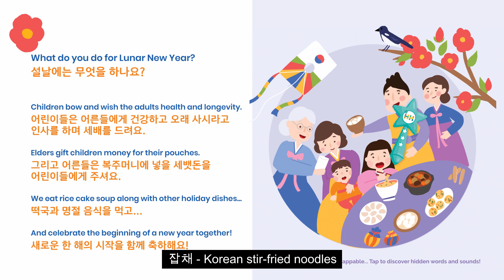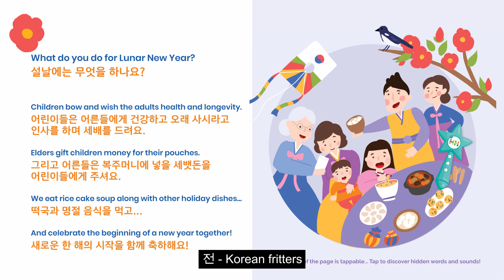Seollal | Korean Lunar New Year | 설날 | Bilingual Korean-English Audio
2024's Lunar New Year is on Saturday, February 10!
Learn the Korean words to describe Seollal - the Korean Lunar New Year in 3 minutes.   [From Habbi Habbi's Global Celebrations©] Habbi Habbi Bilingual Resources & Reading Wand®
Habbi Habbi Bilingual Resources & Reading Wand® makes language learning fun | Bilingual books, puzzles, flashcards available in Spanish, Mandarin Chinese, French, Korean, Hindi